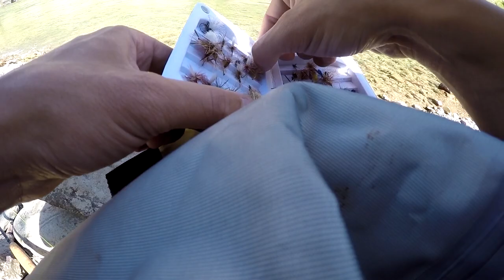Fly Fishing Montana - Glacier National Park - Middle Fork Flathead River (Part 1/3)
7/16/17

I know little to nothing about fly fishing so I won't be giving any tips or techniques. This is actually only my second time fly fishing, but I ended up catching a few and missed a ton more.

Song: craft draft brewski bois / Artist: Ian Ewing